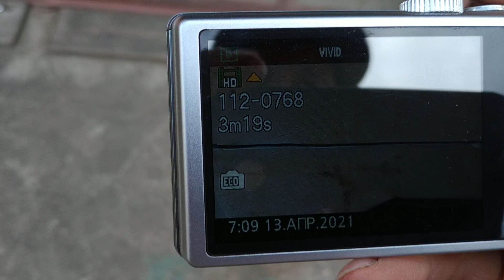Анонс будущего "кинА" про сварку и покраску "уазика буханки"!